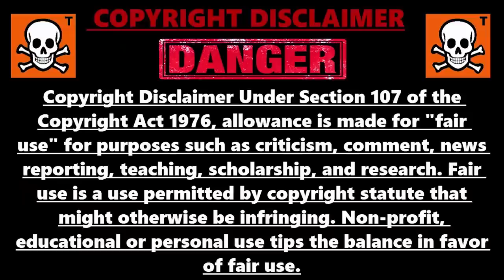MEILLEUR ASTUCE XP ILLIMITÉ FORTNITE CHAPITRE 3, COMMENT GAGNER RAPIDEMENT DES XP ILLIMITÉ FORTNITE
Code de la map créatif pour gagner 600 000 xp par minute illimité sur fortnite chapitre 3 : 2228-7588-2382

▬▬▬▬▬▬▬ • BIENVENUE 😍 • ▬▬▬▬▬▬▬

▬▬▬▬▬▬▬ • PARTENAIRES 💪 • ▬▬▬▬▬▬▬

👉StealthGamer:
"SOISCOOLMEC"
"STRIKESOISCOOL"

TikTok "SoisCoolMecYTB"
👻Snapchat "soiscoolmec"

.▬▬▬▬▬▬▬ • TOP DON 💰 • ▬▬▬▬▬▬▬

▬▬▬▬▬▬▬ • MUSIQUE OUTRO 🎵 • ▬▬▬▬▬▬▬